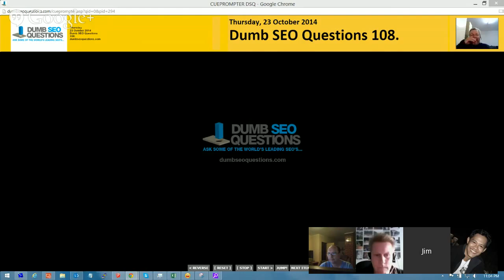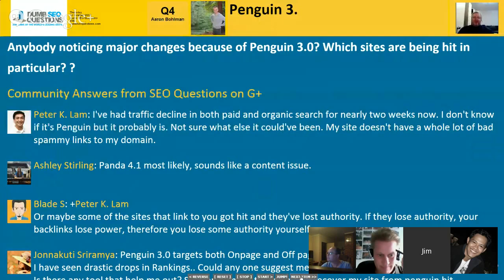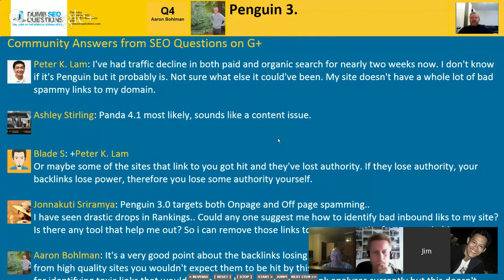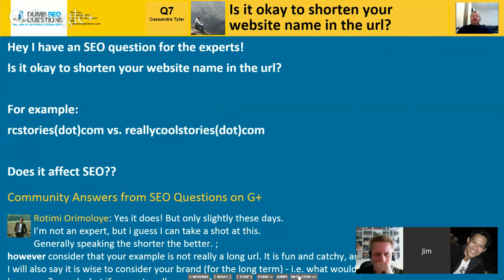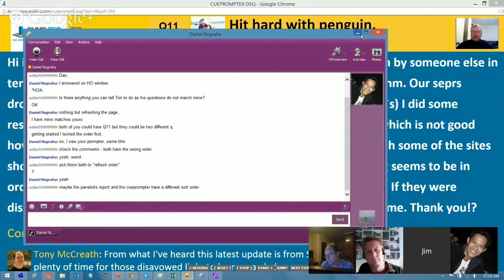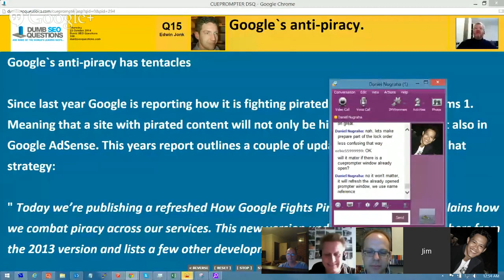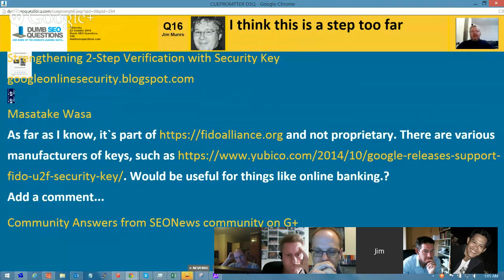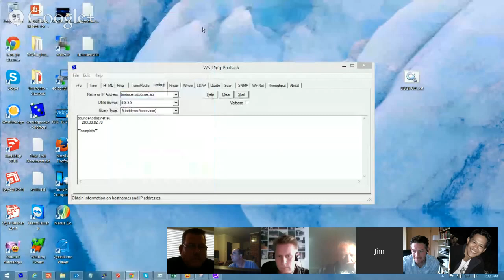Dumb SEO Questions 108.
00:01:22 = Link impact on ranking.
00:09:00 = Are nofollow links from popuar sites good for ranking?
00:14:37 = A local SEO citations question.
00:21:34 = Penguin 3.
00:48:31 = Schema Markup
00:58:25 = Google+ pages.
01:06:31 = Is it okay to shorten your website name in the url?
01:14:14 = Factors influencing website SEO.
01:16:43 = Sounds like a lot of URL variants with similar content
01:18:03 = Penguin 3. update.
01:21:45 = Hit hard with penguin.
01:27:51 = RSS feeds and sitemap
Weekly SEO News Roundup

01:30:43 = If you are going to offer me PageRank improvement
01:35:00 = Penguin 3.0 Rollout Analysis and How to Understand It
01:44:44 = Google`s anti-piracy.
01:57:58 = I think this is a step too far
02:19:21 = Is this planned to be the replacement for G+?
02:26:48 = New Spanish law is very anti-Google?
04:00:00 = Media Companies Republishing Google Right-To-Be-Forgotten Links
04:00:00 = BBC to publish `forgotten` page list